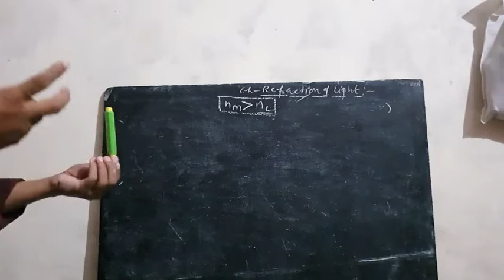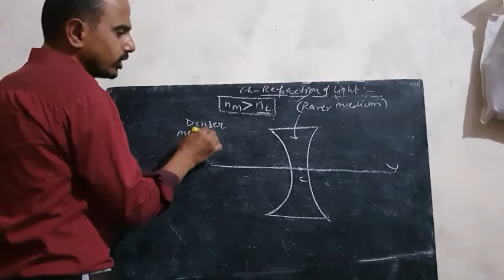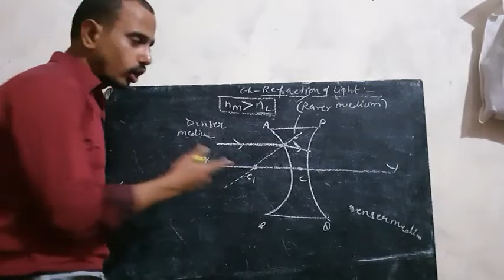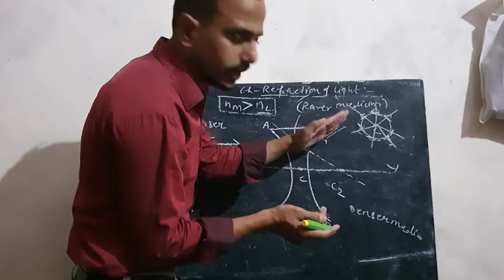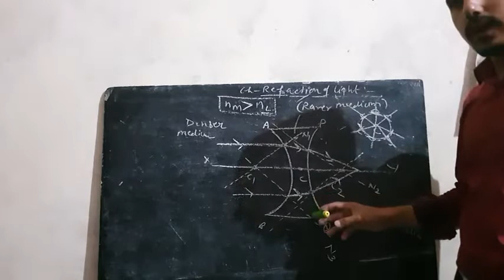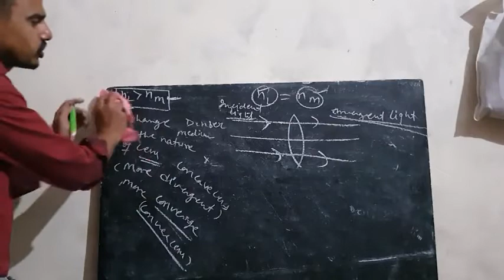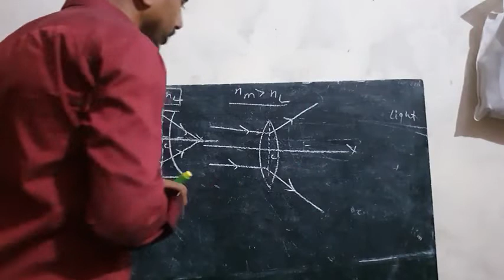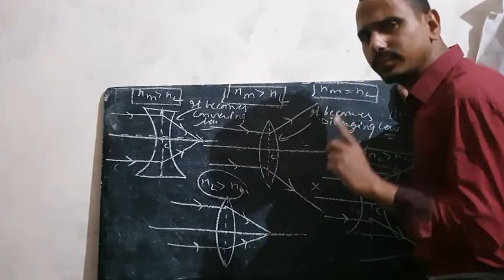Physics by MANOJ SOROUT (behavior of concave lens as a converging lens)